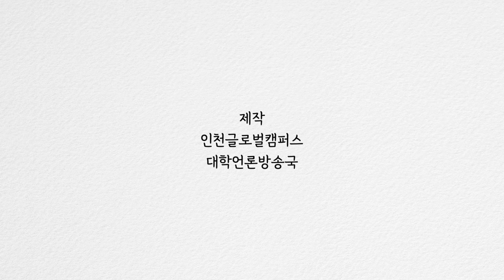IGC 신입생 vs 찌든생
🚨IGC 신입생, 재학생, 입학 예정자 모두 주목!! IBS의 새로운 토크쇼 예능이 공개되었습니다 💙

풋풋한 1학년부터 😆 곧 미국에 가는 3학년 🥲 학생들의 과제, CC 등 대학생활을 탐구 🔍 해볼 뿐만 아니라 자라나는 새싹 🌱 들을 위한 IGC 생활 꿀팁과 조언까지!! 영상을 통해 모두 전해드립니다 😻

이번 영상이 유익하고 재밌으셨다면! 구독 ☑️과 좋아요 👍 많이많이 부탁드려요 🖤

[CREDIT]
[출연] 유준영, 최서연, 박지민, 정선우
[촬영] 이승재, 김민지
[연출, 편집] 이승재
[제작] 인천글로벌캠퍼스 대학언론방송국 IBS